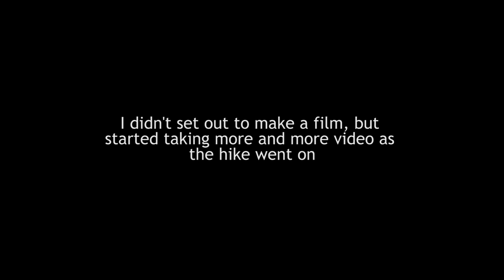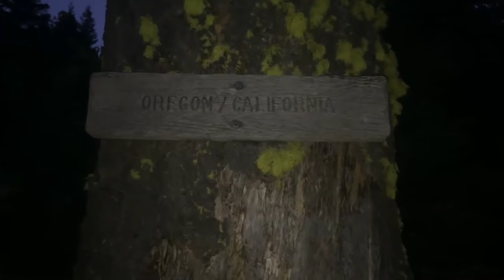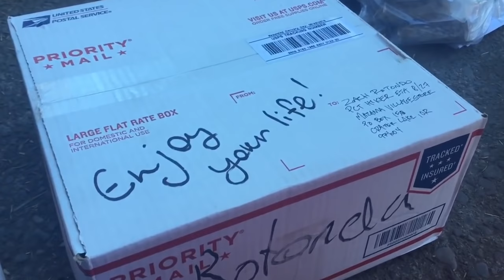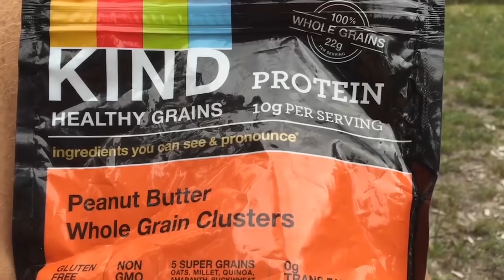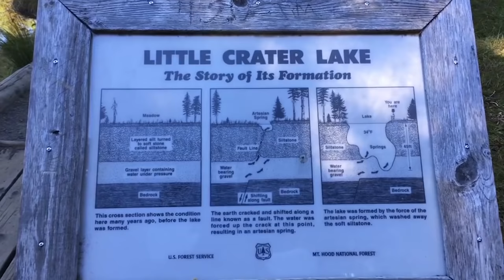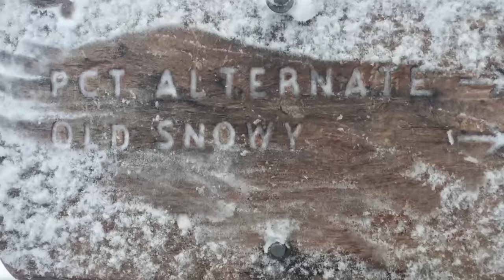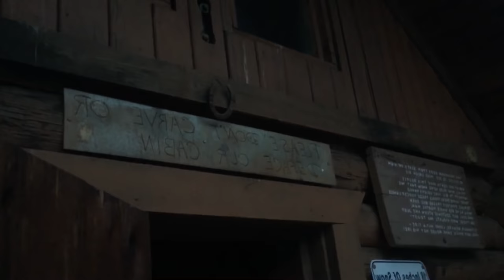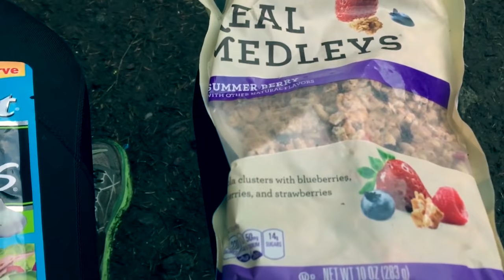5 Months - A Pacific Crest Trail Documentary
Gear list + more videos from my hike below...

Ground Sheet - Tyvek - $16
Sleeping Pad - Thermarest NeoAir XLite Mattress - $160
La Sportiva Wild Cat - $100
Brook’s Cascadia 11 - $120
Hoka Vanquish - $120
Hoka Mafate 4 - $110
Down Jacket - Mountain Hardwear Ghost Whisperer Hooded - $244
Rain Jacket - Mountain Hardwear Plasmic Ion - $150
Poncho - Snugpak Patrol Poncho - $35
Sunglasses - Sunski Headland - $50
Leggings - Nike Dri-Fit - $60
Socks - Darn Tough’s - $15-20
Outdoor Research Zip Sack - $23
Water Purification - Eyedropper of bleach - free
Battery Pack - Anker PowerCore+ 26800 Power Bank - $80
Tripod - Joby Gorillapod - $20
Charger - Anker 40W 4-Port USB Wall Charger - $26
Knife - Gerber Paraframe - $20
Food bag - Granite Gear Air ZippSack - $25
Trekking poles (sent home) - LEKI Makalu Retro - $80
Sleeping Bag (sent home) - Mountain Hardwear Speed 32 Degree - $260
Pocket Trowel (sent home) - Sea to Summit - $10
Bear Vault (sent home) - BV500 Bear Resistant Food Canister - $80
Spikes - Yaktrax Pro Walker - $23
Ice Ax - Black Diamond Raven Ice Axe - $80
Camera - Sony Alpha a6300 Mirrorless Digital Camera - $1,000
Camera Lense - Sigma 19mm f/2.8 DN Lens for Sony E-mount Cameras - $200
Mic - Rode VideoMic Pro Compact VMP Shotgun - $199
GoPro - HERO Session - $199
SD Cards - Assorted sizes 64-256GB Lexar Professional 1000x microSDXC UHS-II/U3 (Up to 150MB/s Read)
Stove - MSR Windburner Personal Stove System, Red, 1 L - $120
Water Purification - Sawyer Squeeze + Bladder, 1L - $30
Shorts - WalMart - $5
Boxers - Lululemon  - $20
T-Shirt - Lululemon - $60
Ibuprofen
Ear swabs
Fabric repair tape
Small note pad
Tooth brush
Toothpaste

This film is a collection of videos I took while hiking the Pacific Crest Trail in 2016. And I'd like to dedicate it to the friends I made hiking - I wouldn't have finished without you :)

Invite to the site I used to get cash back on gear